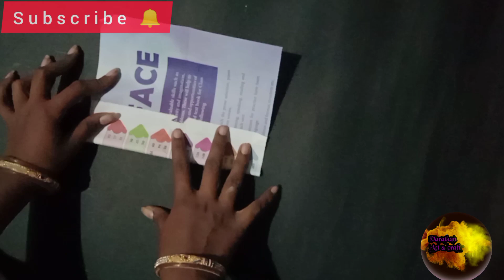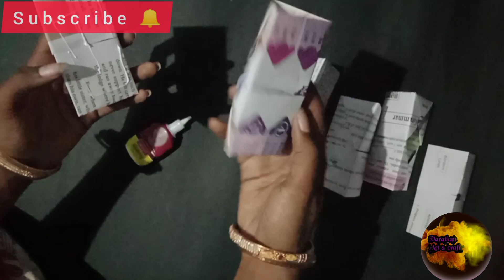pencil,pen stand with waste papper.paper craft.